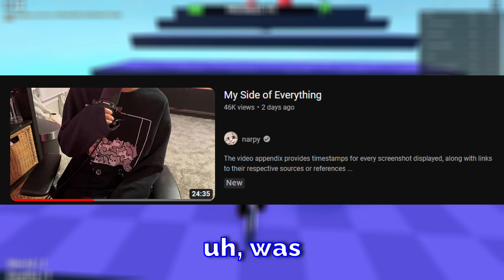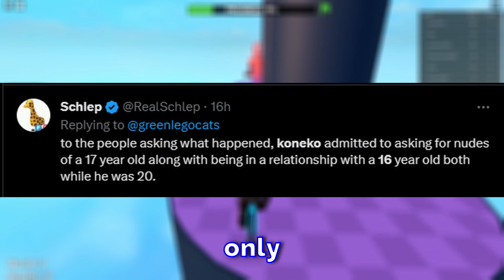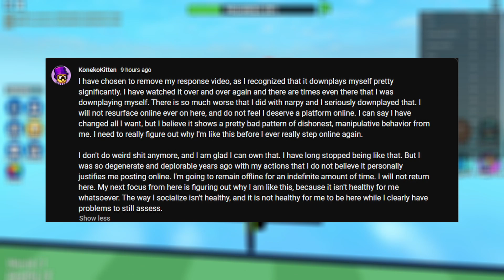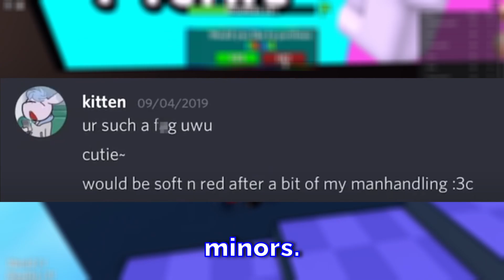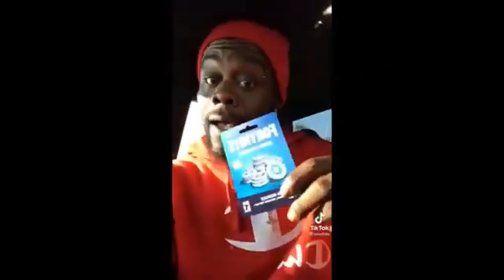What is KonekoKitten DOING?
A very well-known Roblox YouTuber "KonekoKitten" has been recently exposed for grooming 2 different minors, Narpy who was 17, and an anonymous person who was 16. Koneko also has received multiple nude photos from these minors and has exchanged explicit messages while he was 20.